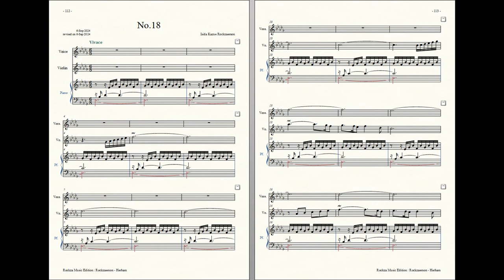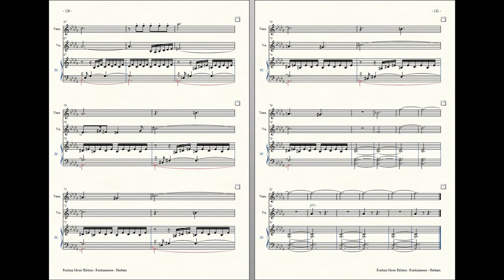Rockzaemon : Prelude for Female voice, Violin and Piano, Herbam No.18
Rockzaemon :
Prelude for Female voice, Violin and Piano,
Herbam No.18